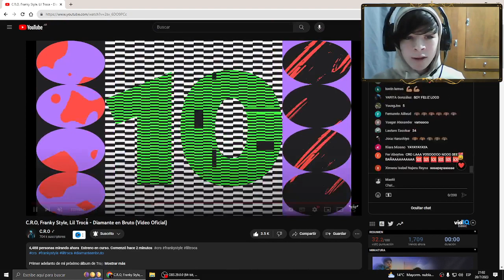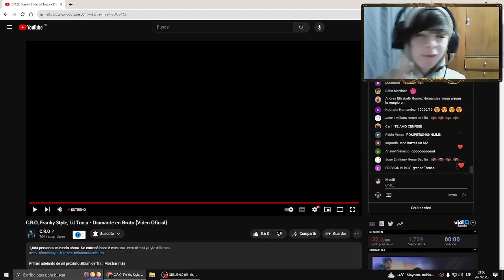REACCION a C.R.O, Franky Style, Lil Troca - Diamante en Bruto 💎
Rompieron mal: @C.R.O @Lil_Troca @frankystyle
🔴 También a veces prendo por aca:

reaccion,masti,twitch argentina, streamer argentina, reacciones,cro,reaccion cro